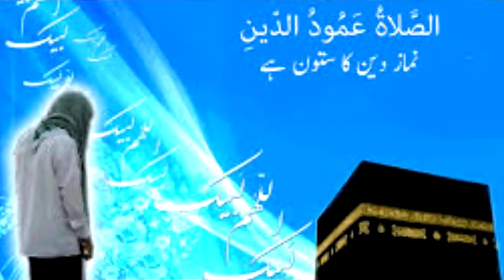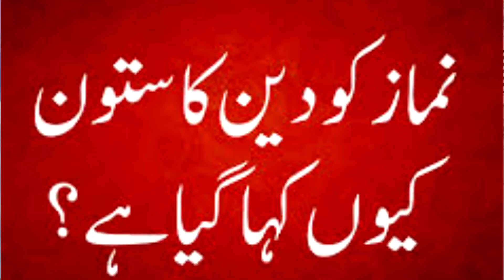Most Viral Video Of Disable Little Baby Offering Prayer 2020 - Namaz Ki Ahmiyat, Namaz q Zarori hy